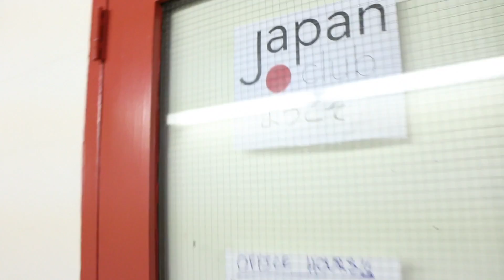Sloan Vlogs (And Fails) "Carly and Sloan's Bizarre Adventure"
Every vlogger makes one or two "fail" vlogs.

Copyright!